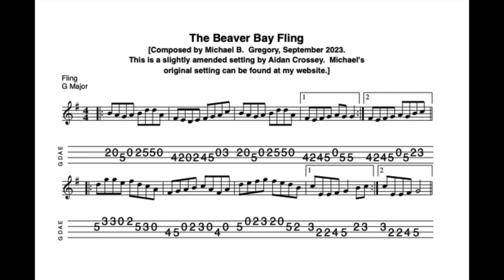The Beaver Bay Fling REVISITED - in G Major; composed by Michael Gregory; acoustic version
26 October 2023.  An acoustic version of Michael Gregory's fine composition which I posted yesterday in electric mandolin format.  As luck would have it, I had a rare few moments yesterday where there was sufficient peace and quiet for me to attempt an acoustic recording.  This recording is quite special to me because not only did Michael compose the tune, but I am playing it here on a mandolin which he himself built and gifted to me in a gesture of incredible kindness.

Occasionally I post a video here in advance of posting the resources to my website - but normally I post the materials to my website well in advance of them appearing here.***